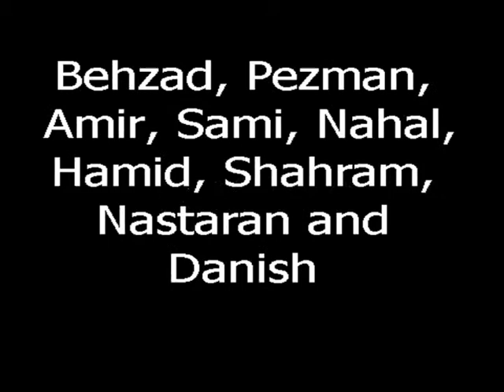Cafe BBC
یک شب بد از برنامه شب هفتم با بچهای بی‌بی‌سی رفتیم یک کافه یادش بخیر
بچها دمتون گرم